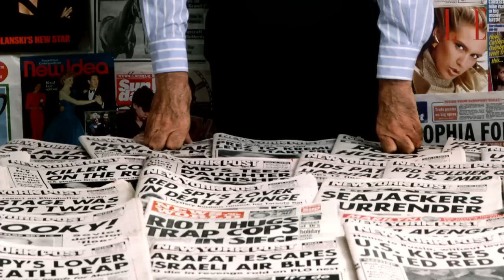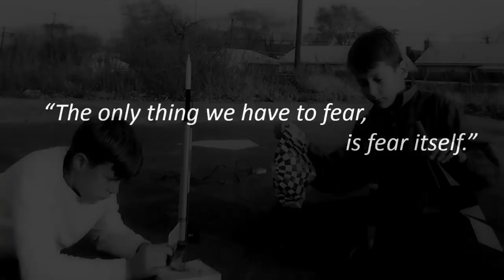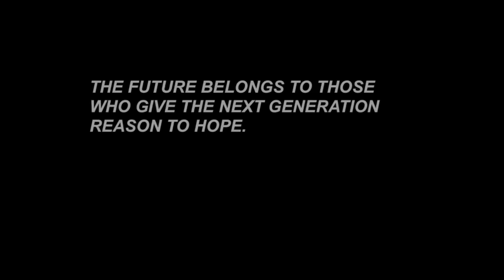Science, the Antidote to Fear, Visions of Tomorrow: Roger Ressmeyer at TEDxRainier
Roger Ressmeyer shares what he's learned over many years working with many brilliant scientists as a science filmmaker and photographer. After a life-long career in science and space photography working with National Geographic and NASA and many others, Ressmeyer is banding together with a group of scientific and spiritual visionaries from around the world to make a film that proves that global solutions to the world's problems do exist, from climate change to inequality to war. The starting point is hope.

This talk was given at TEDxRainier in Seattle on November 10, 2012. In the spirit of ideas worth spreading, TEDx is a program of local, self-organized events that bring people together to share a TED-like experience. At a TEDx event, TEDTalks video and live speakers combine to spark deep discussion and connection in a small group. These local, self-organized events are branded TEDx, where x = independently organized TED event. The TED Conference provides general guidance for the TEDx program, but individual TEDx events are self-organized.* (*Subject to certain rules and regulations)